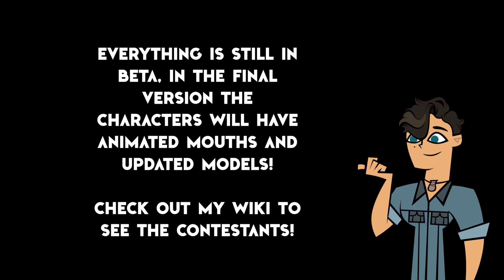HOST REVEAL, RICHARD ROBINSON - Expedition Castaway: Destination Fiji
Introduction of the Host, Richard Robinson. He will be the host of Expedition Castaway: Destination Fiji!

Richard Robinson - MichaelKimbro